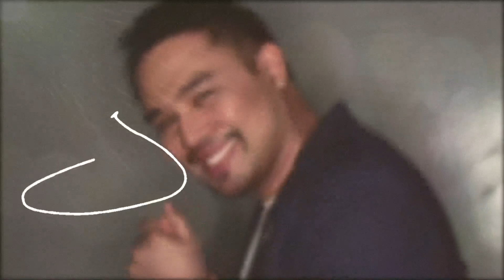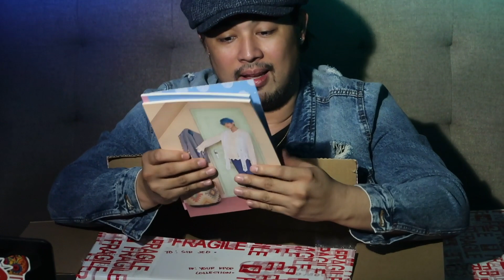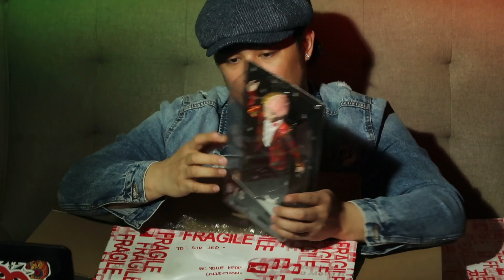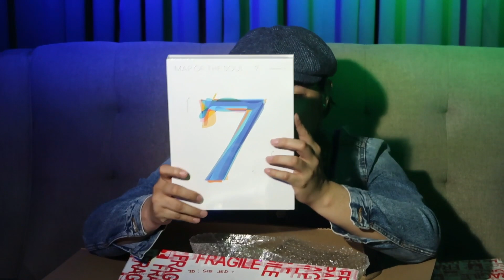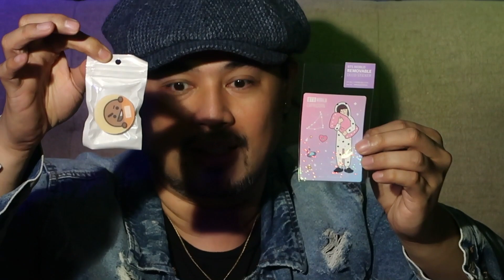MASSIVE BTS MERCH PR PACKAGE!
Huge shout out to everyone whom has made me feel welcome to the Army fandom.